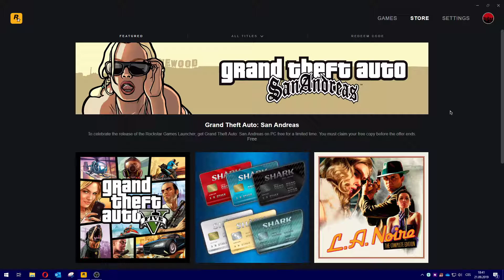ZDARMA GTA: San Andreas - Rockstar Games Launcher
Videa jsou nahrávána na 60 fps ve fullhd tj. 1080p rozlišení a vždy, když je to možné, na ultra nastavení.

Začínající let's player, který se bude snažit o pobavení svých diváků videi z her a přitom komentovat nejen průchod hrou ;)

Kdo bude chtít pomoct do začátku tak sem hodím linky z kinguinu a g2a, kde budu mít z Vašich nákupů malinkatou část z prodeje jako provizi: